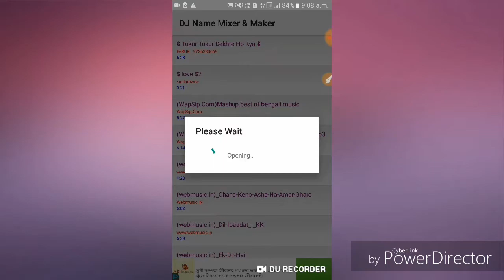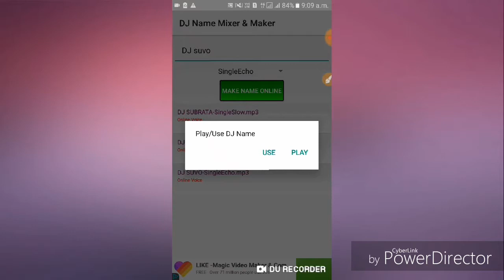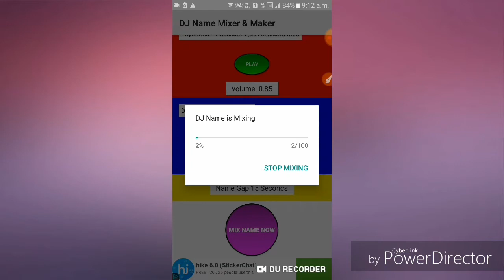"Dj "Kaise apna nam ka dj song banaye//How to create my name dj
Friends es app se ap apna khud ka nam ka dj song bana
Sakteho aur bhi kahi option hai is app main.aur apna he pasandita song pe ap apna khud ka nam ka dj bana sakte ho.

Bohot he usefull app hai yea, so you can start won mane dj song